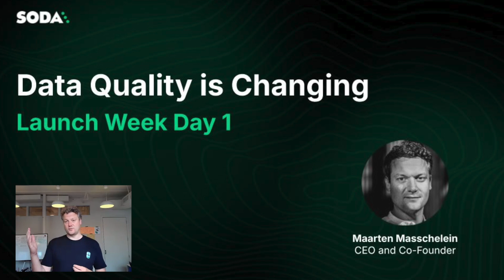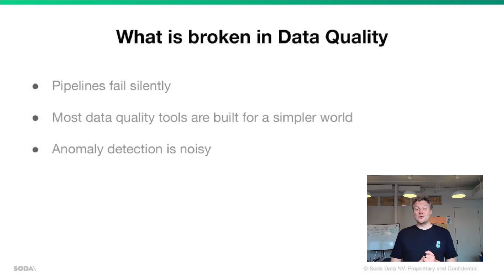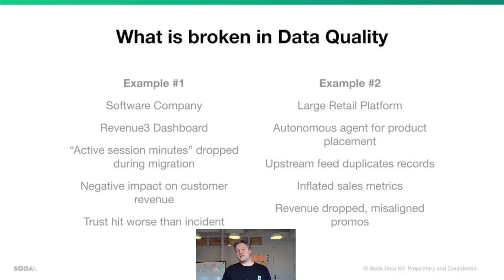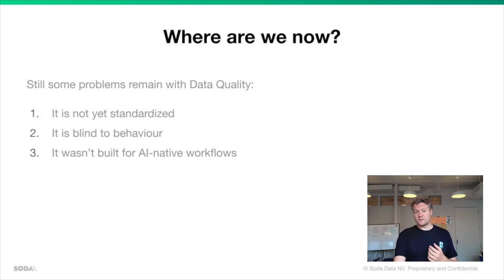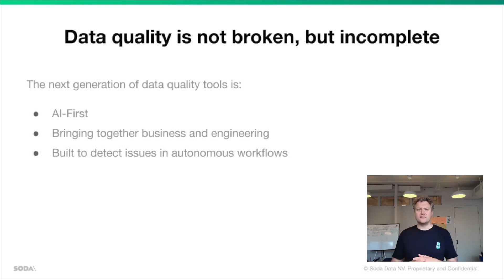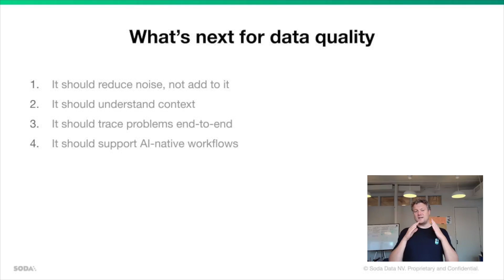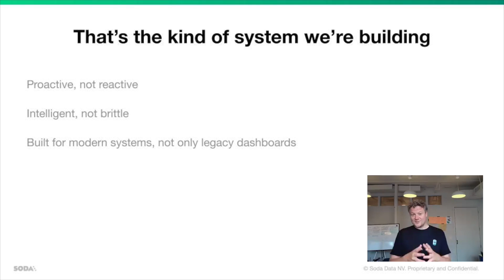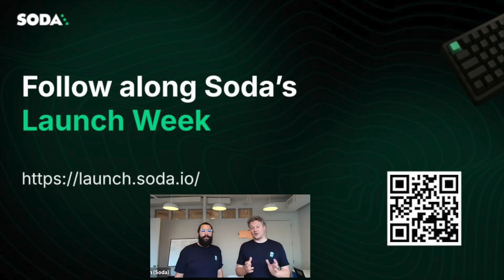Data Quality is Changing: Soda acquires NannyML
Soda acquires NannyML.

We are joining forces to manage the world's automated decisions.

With NannyML’s team and tech integrated into Soda, we’re building the most intelligent, context-aware data quality platform on the market.

One that helps you prevent issues before they become business problems, detect anomalies that actually matter, and trace root causes across the entire stack, from data ingestion to automated decision-making.

This move brings together two teams with a shared goal: helping data and AI teams ship reliable, production-grade systems they can trust, whether those systems power dashboards, models, or autonomous agents.

We’re giving away a $1,000+ mechanical keyboard!